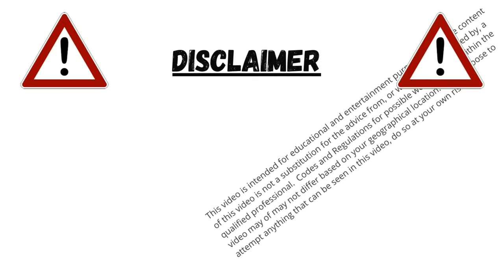Milwaukee M12 Fuel Circular Saw - Features & How It Cuts! - Best "Little" Saw I have Used 2530-20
My Review for the Milwaukee M12 5-3/8" Circular Saw (Part # 2530-20).  I have this listed as # 3 in my Top 7/Bottom 3 M12 Tool Video that you can

I was asked in the comments of that video to take a look at this saw, so i decided to discuss the features and show it in action.  I use this saw really often for light framing (2x4's Primarily) and it works great for me.

Let me know what you think, or if you have any questions in the comments below.

If you see something else in the video you would like a link for let me know.

Time Stamps:
00:00 Intro
02:52 Saw Features Brushless Motor
03:39 5-3/8" Blade
04:37 Cut Capacity
06:00 Bevel to 50 Degrees
06:41 Left Facing Blade
07:17 Weight & Dimensions
07:48 Light & Cut Guide
08:43 Depth Adjustment
09:38 Changing the Blade
10:59 Saw In Action - Cutting Different Materials
20:21 Final Thought & Outro